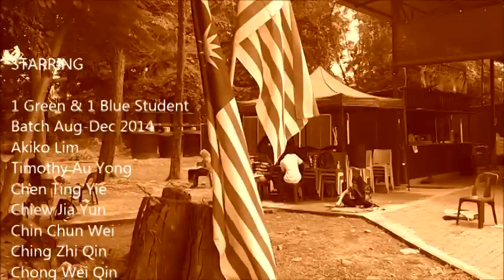Out-door Drawing, Foundation Studies Department, Malaysian Institute of Art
Exploration & allocation of visual language, observation, analytical study and investigation of perspective principles from natural forms, organic forms, living-organisms and etc. Application and manipulation of visual langues, line, form, space, values, colour, texture, light, balance, rhythm, proportion & perspective. Handling of various drawing media with basic drawing ability and experimentation of a variety techniques. Study of composition and representation creating values in black, white and colours with various media to provide a solid foundation of drawing skills.